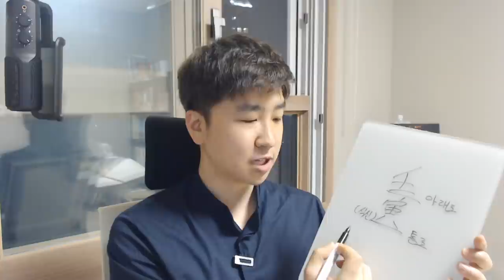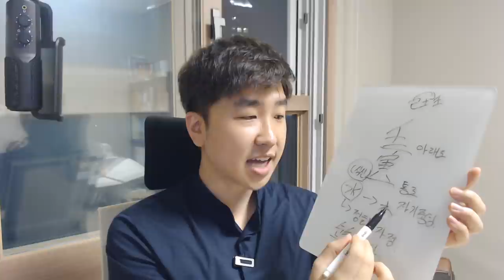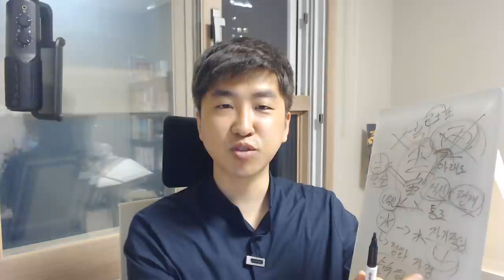5분 일주론 - 임인(壬寅)일주